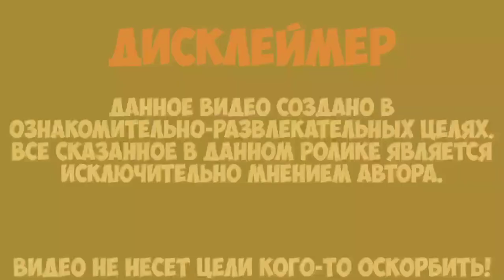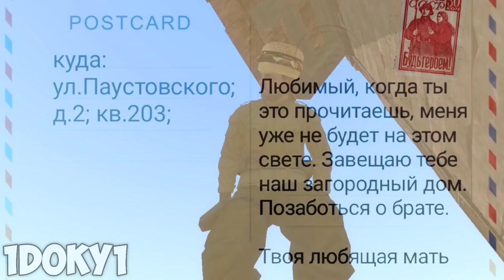Обзор PropFarm | Hypper Sandbox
[Постоянно играя в какой-то определённый игровой проект мы начинаем привыкать к локациям, созданные разработчиками или комьюнити игры, но после чего нас мало что удивляет. Но встретя карту Трайлера под названием PropFarm я был крайне удивлен...]
[В этом видео даже каждый киноляп имеет своё тайное значение, спрятанное от глаз обычных наблюдателей.]

Спасибо за участие и в съемках видео: ꧁☭ ♔•𝐕𝚊𝚍𝚒𝚖 𝐕𝚊𝚍𝚒𝚖•ꗈ ☭꧂ (Телеграм), @wind_pros, @lokin9089, @thetrayler1909.

Тайм коды:
0:00 - Интро
0:07 - Дисклеймер
0:15 - Отличная карта!
0:17 - Перемотка назад
0:23 - Здарова народ!
0:29 - Реклама друга
0:40 - Сюжетное повествование
1:45 - Свинская ситуация
1:52 - Что с картой то?
2:09 - Игровая биржа
2:25 - Ещё кое-что
2:44 - Вывод
3:00 - Тайный разговор
3:17 - Аутро